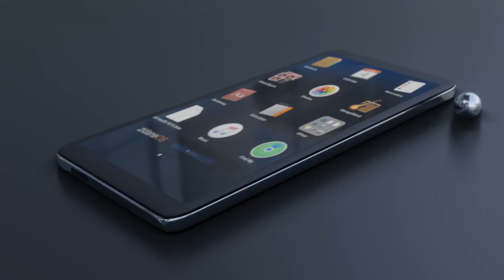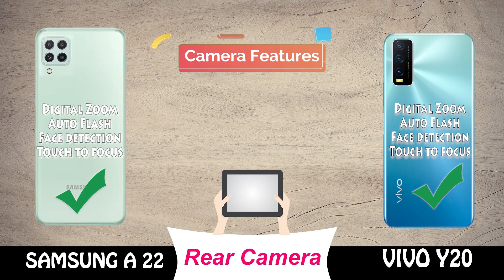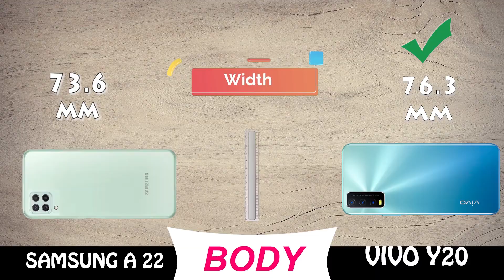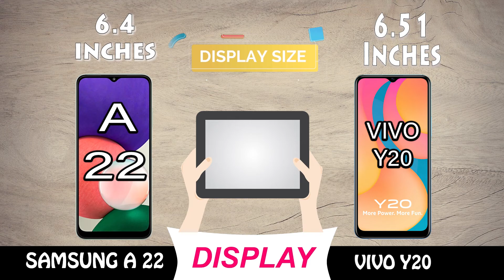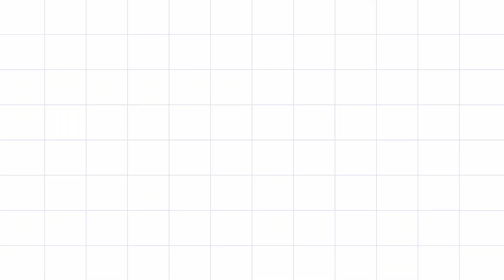Samsung galaxy a22 vs vivo y20